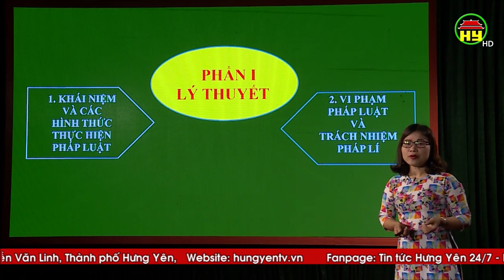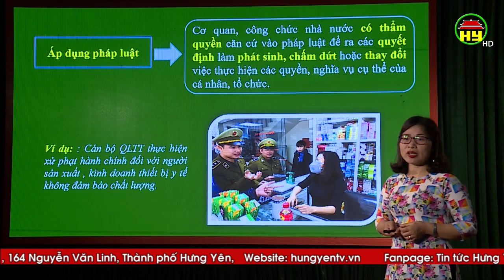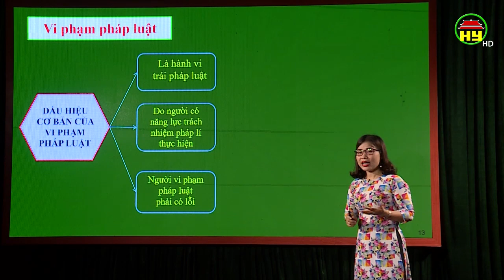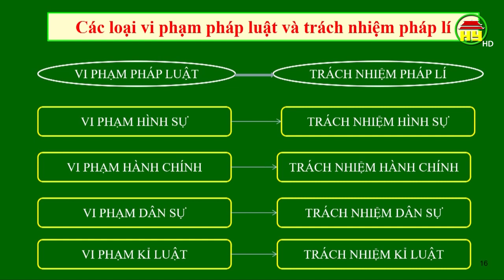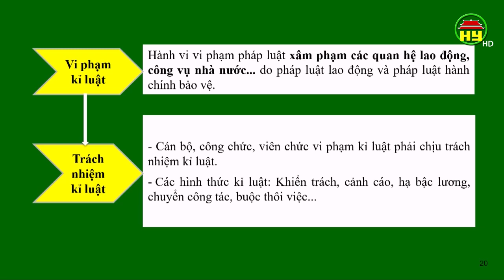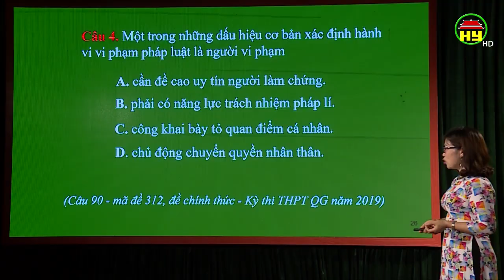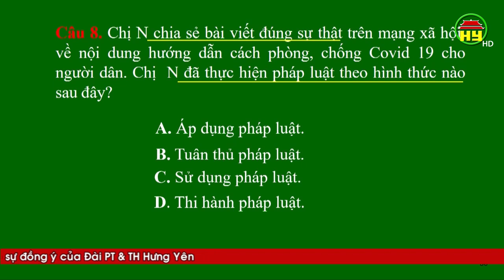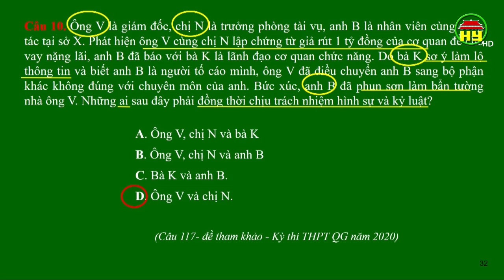Dạy học truyền hình: Môn GDCD lớp 12 ngày 01/05/2020